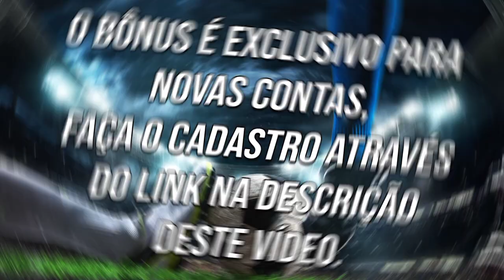Jogadores do Fluminense Do Piauí São Agredidos Pela PM Com Spray de Pimenta Na Final 2023 Piauí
Cadastre-se na Magic Bet 777 pelo nosso Link e ganhe automaticamente 50 R$ após o cadastro para o esporte!
Código promocional: nitaosports

Código promocional: nitaosports

Rive x Fluminense final
River campeão Piauiense Série a 2023
Galo Campeão Piauiense Série a 2023
Gols de River x fluminense Piauí
Final do Piauiense Série A 2023
Piauiense 2023
Piauiense 2023
Piauiense 2023
Piauiense 2023